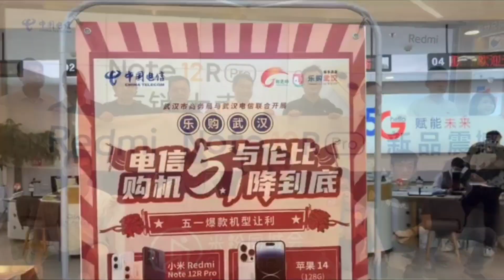Redmi note 12R Pro Hands-on!